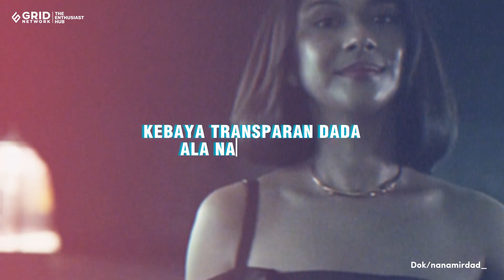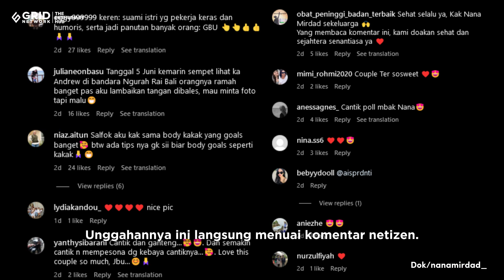Mesra di Mobil Pakai Kebaya Transparan di Dada, Nana Mirdad Diserbu Komentar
Nana Mirdad dan Andrew White jadi salah satu pasangan selebriti yang banyak diidolakan netizen.

Hal serupa juga terlihat pada potret terbaru yang dipamerkan oleh Nana Mirdad di Instagram.

Sumber: Instagram/nanamirdad_